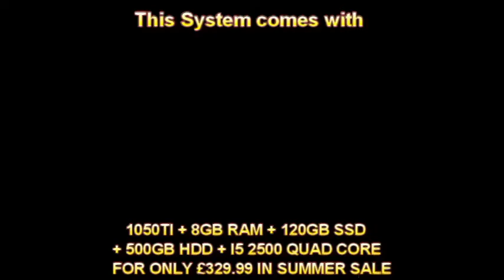Trailer MK I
So we Decided to Buy into the video Editing Software and we are please to show you our first trailer which we are dubbing MK 1 lol please feel free to comment more than happy to improve as we go.